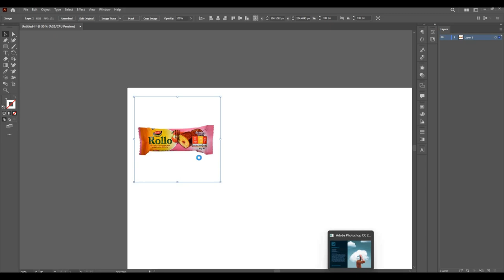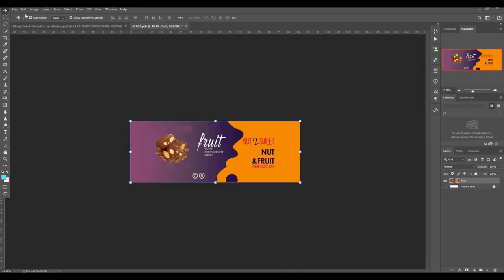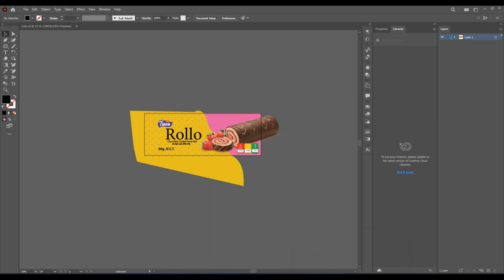Designer's Day #05 | University of Ruhuna | Package Redesign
MY PORTFOLIO 🤟